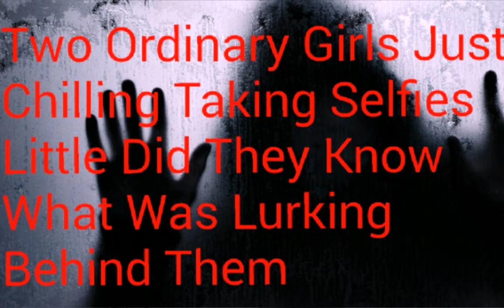The Grudge Hood Edition lol